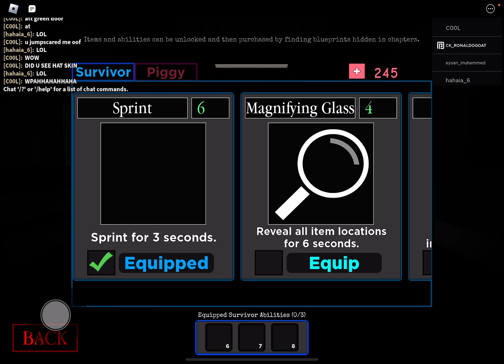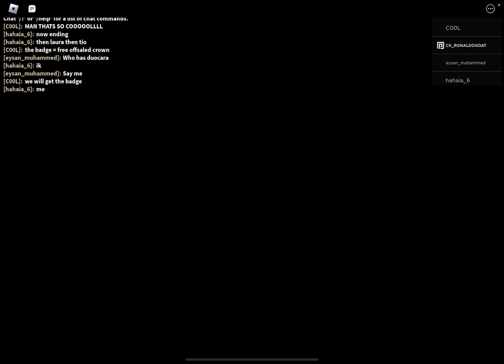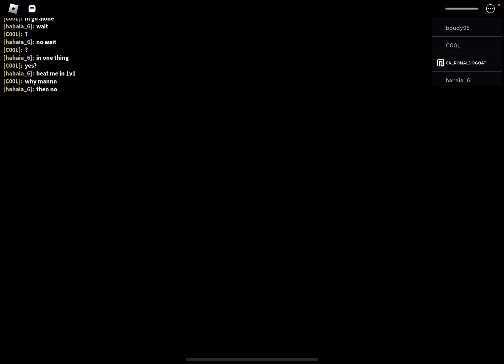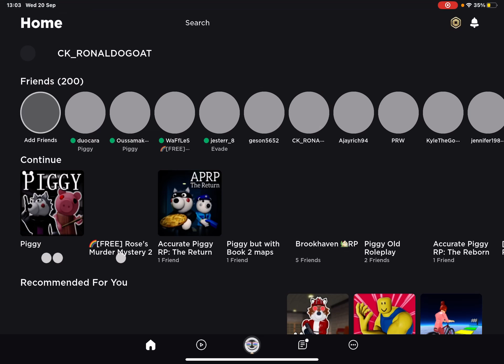Piggy but I pretend to be bots